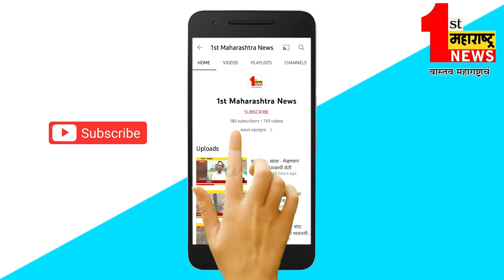बुलढाणा- ज्ञानगंगा अभयारण्य पर्यटकांसाठी खास आकर्षण